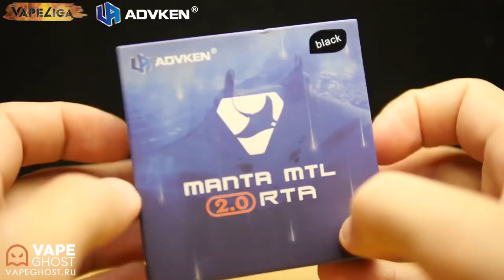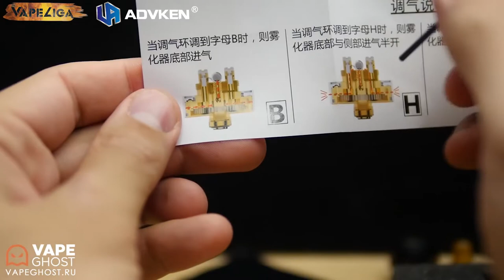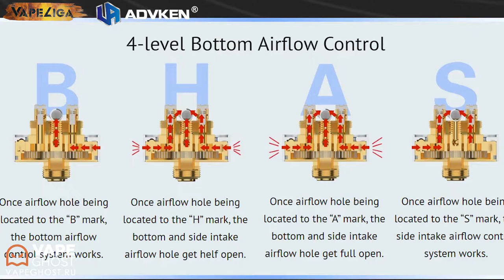Advken Vape Manta MTL V2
Advken Manta MTL 2.0 RTA is born in 2019, It is improved on manta MTL, with the new feature new airflow design, which not only provides great airflow but prevents leakage. 4-level Bottom Airflow Control, Once the airflow hole, is located to the "B" mark, the bottom airflow control system works. Once airflow hole being located to the "H" mark, the bottom and side intake airflow hole get half-open. Once airflow hole being located to the "A" mark, the bottom and side intake airflow hole get fully open. Once the airflow hole is located to the "S" mark, the side intake airflow control system works.